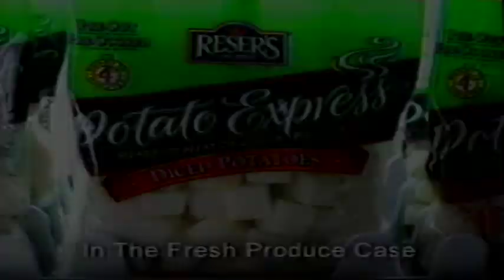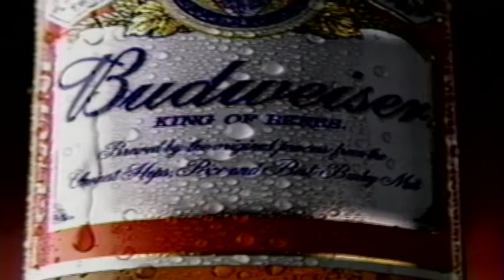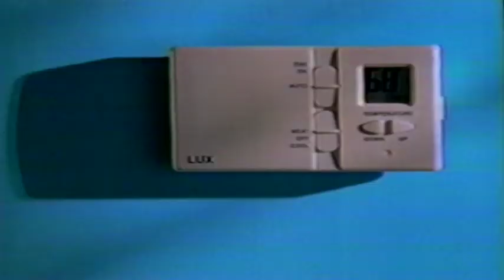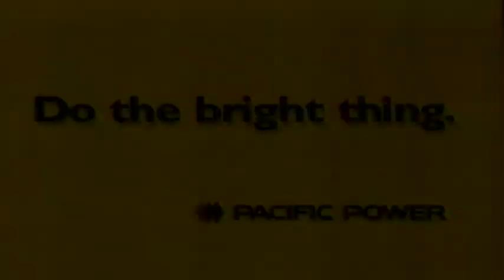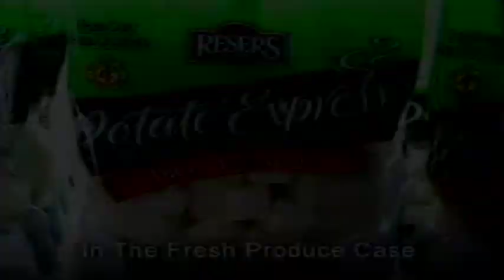Oregon State Vs Southern Utah Mens Basketball 2001-2002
Oregon State Beavers Vs. Southern Utah Thunderbirds
Phil Ricci, Adam Masten and Joe See lead the Beavers past Utah State.